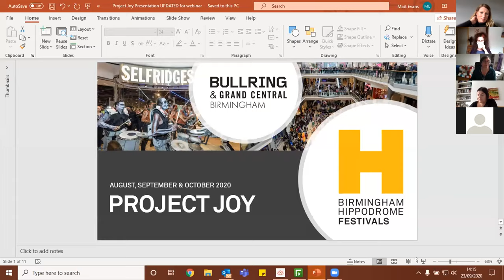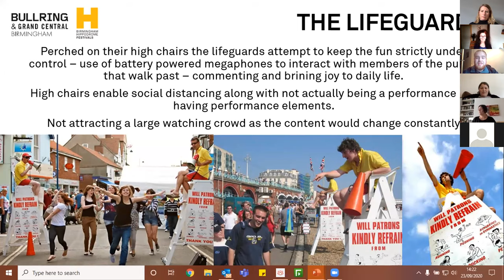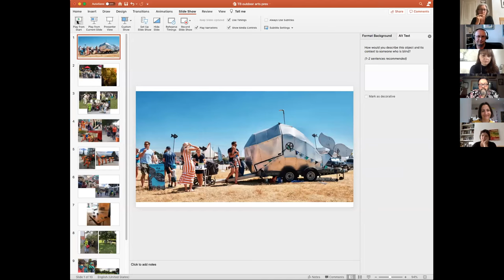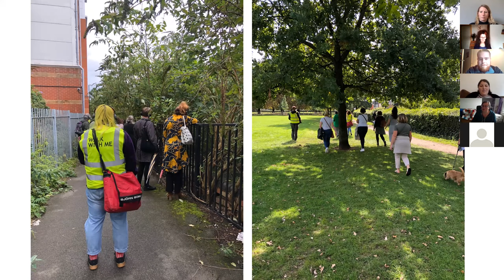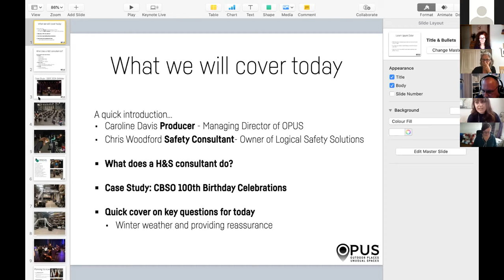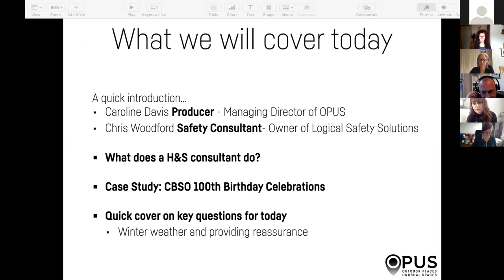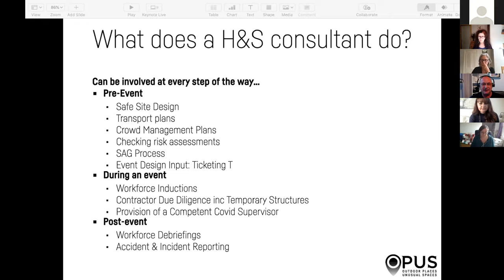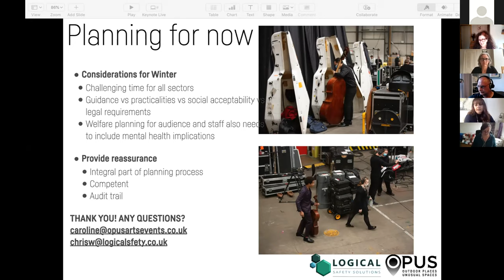Outdoor Webinar 2